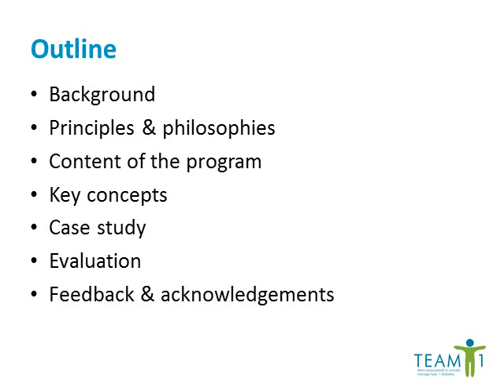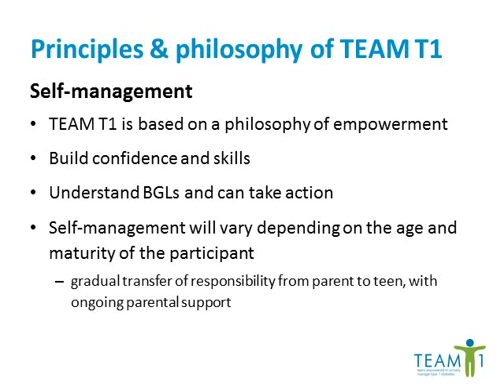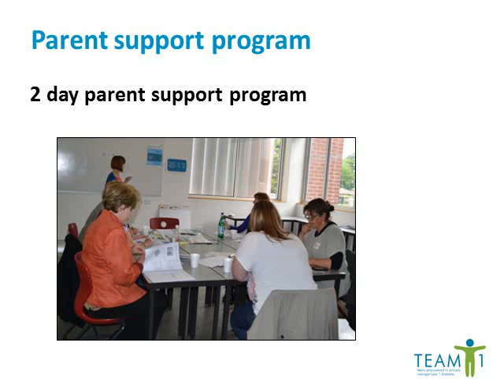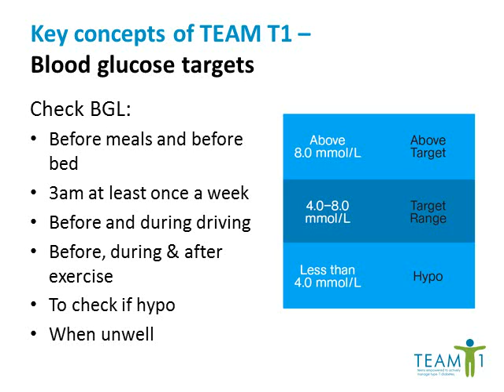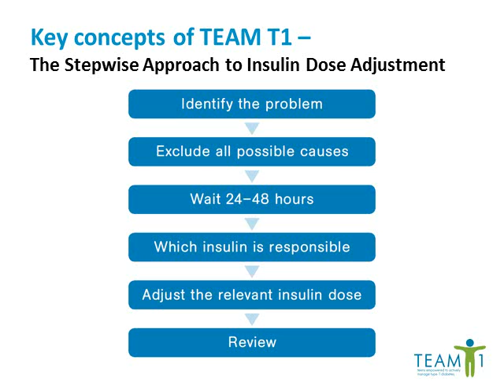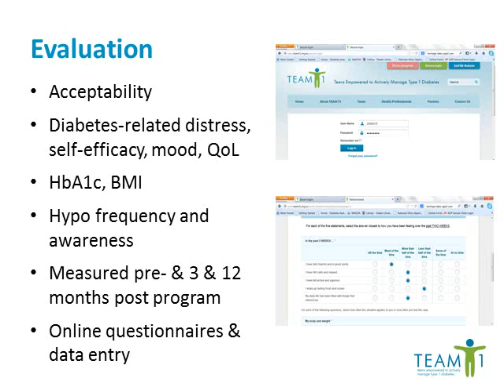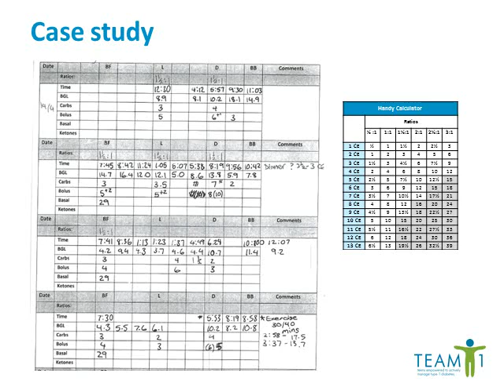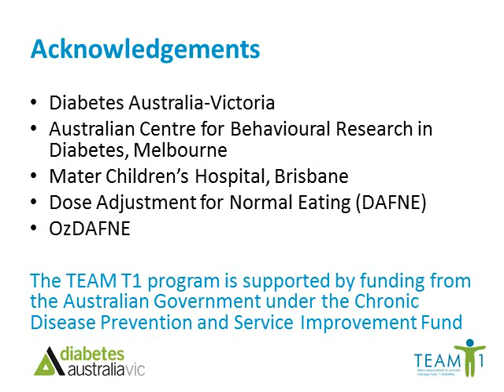Principles and overview of TEAM T1 - Session 1